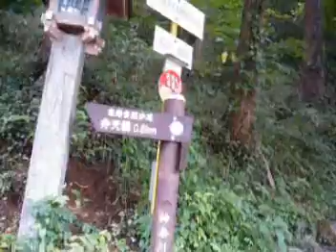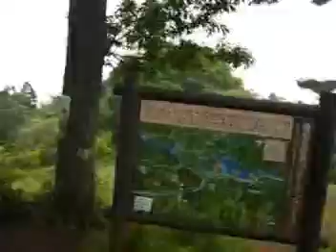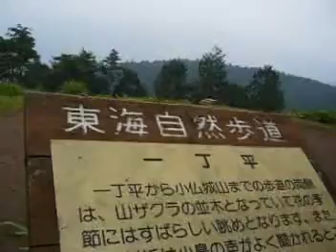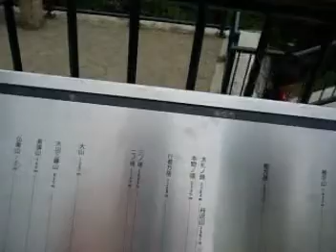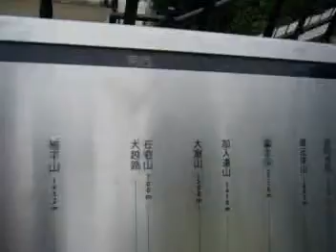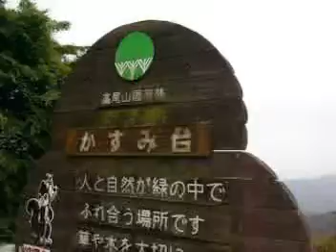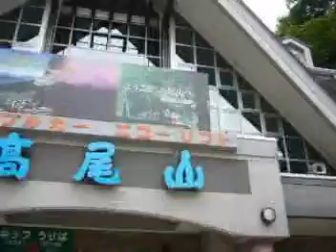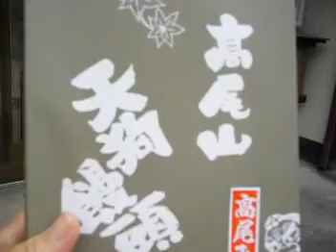080608相模湖から高尾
東海自然踏破　2005年1月28日－2009年5月30日